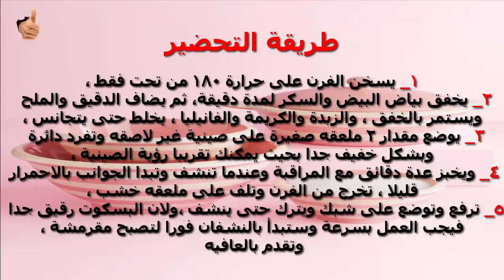اصابع بسكويت الويفر الذيذة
اصابع بسكويت الويفر الذيذة كلّنا نستمتع بطعم بسكويت الويفر اللذيذ خصوصاً مع الايس كريم او الشوكولا، ولكن هل تعرفين ان بامكانك اعداد بسكويت الويفر في المنزل